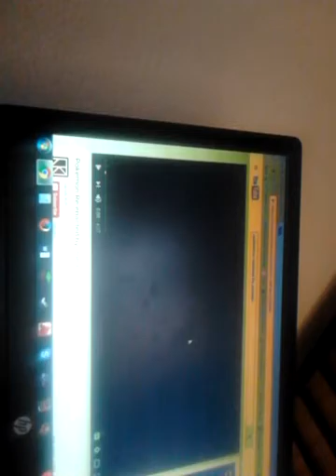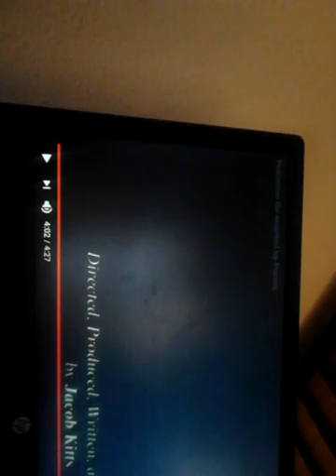MLP again?? | React